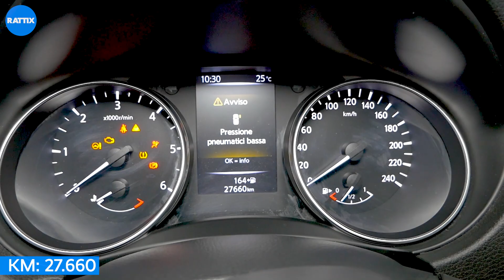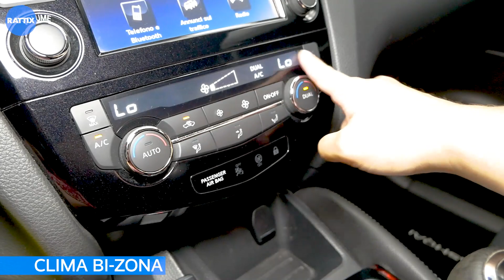NISSAN QASHQAI DIESEL 1.5 110CV GRIGIO BUSINESS AZIENDALE (2017) | INTERNI ED ESTERNI CON DESY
Scopri nei dettagli NISSAN QASHQAI con Desy!

✔ Veicolo aziendale certificato e garantito | ricondizionato pari al nuovo!
✔ Dark Metal Gray
✔ Mascherina incrociata a nido d'ape
✔ Assetto leggermente rialzato
✔ Cerchi in lega da 17" cromati e multirazza
✔ Sensori di parcheggio e retrocamera
✔ Bagagliaio con doppio fondo da 430L fino a 1533L
✔ Attacchi isofix
✔ Volante con regolazioni, comandi vocali e cruise control
✔ Infotainment: radio, Bluetooth e lettore CD
✔ Clima bizona